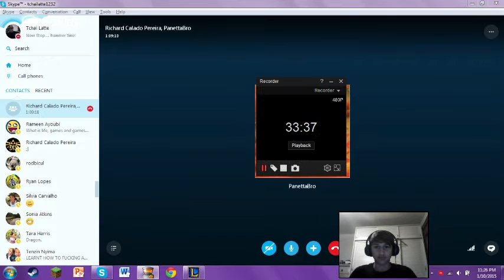League of legends - Master Yi Jungle - Full Gameplay Commentary With Richard & Antonio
During my 8 hour sesh i play master yi jungle with my brother and and two friends unfortunately we lost but it was a good game overall so I decided to upload it anyways